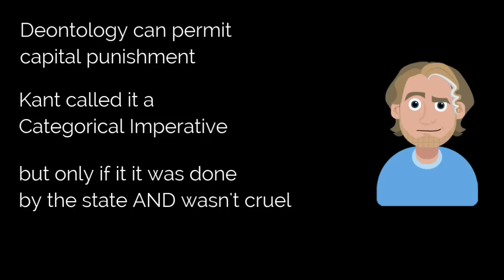Deontological Ethics in Bioshock 2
In this video, Dr Luke Zaphir  visits the dark broken dystopia of Rapture and figure out what our moral duties are - when there is no law.